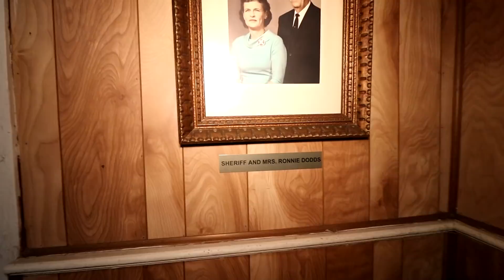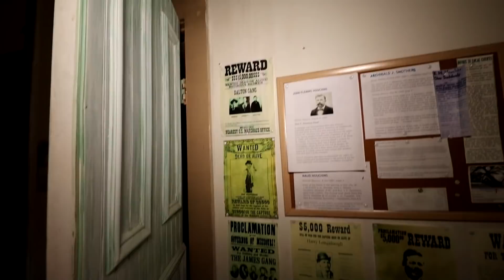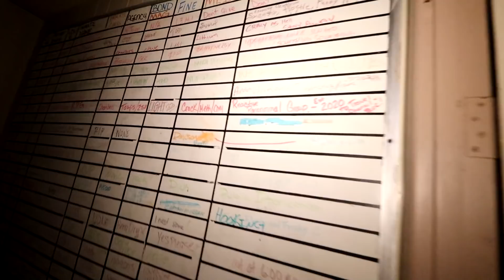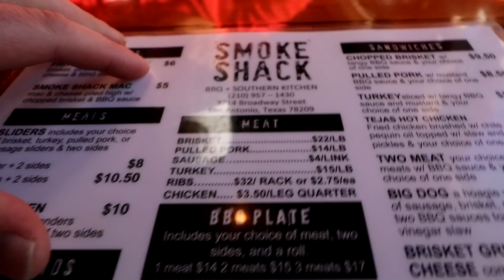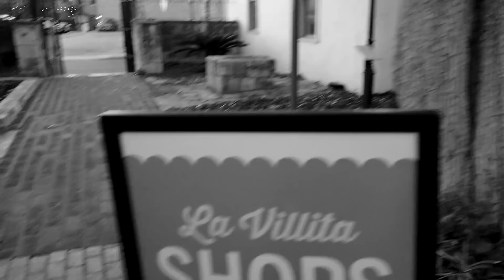I WENT ALL THE WAY TO TEXAS FOR A HAUNTED PRISON AND BBQ!